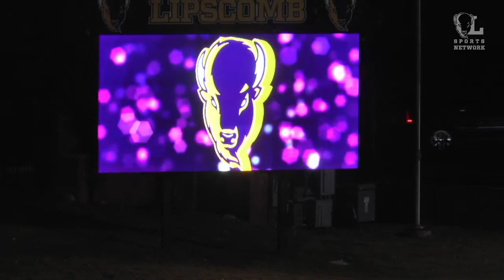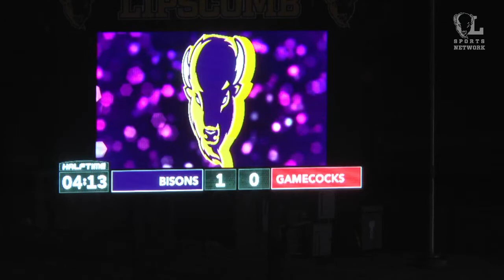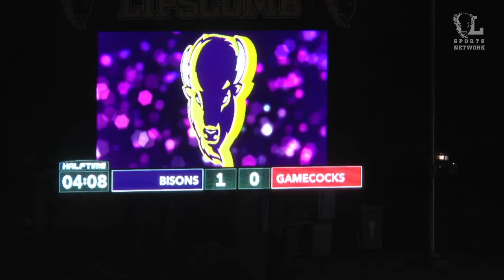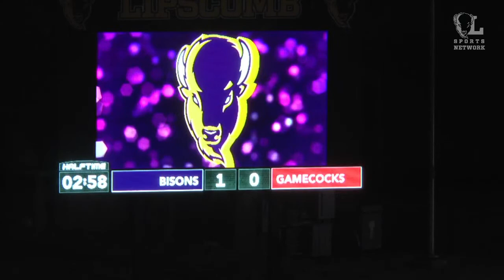WSOC - Jacksonville St. vs. Lipscomb